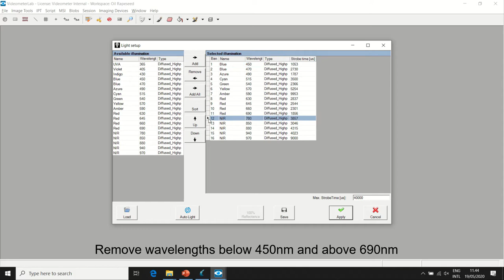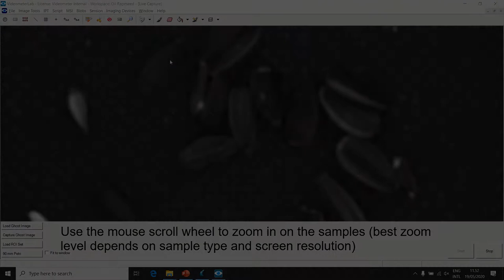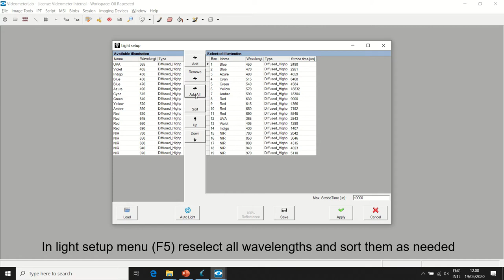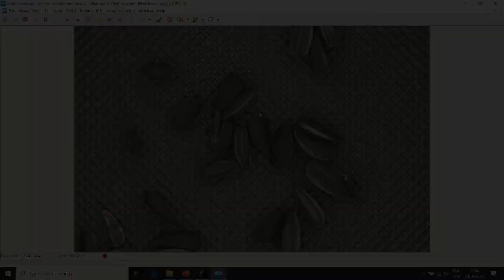VideometerLab Autofeeder - Refocusing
Shows how to focus the VideometerLab for granular products on the Autofeeder conveyor. The focusing plane for the Autofeeder is somewhat lower than for normal VideometerLab use. A similar procedure is used for focusing back to normal VideometerLab use.

Videometer - We Measure What You See And Beyond!